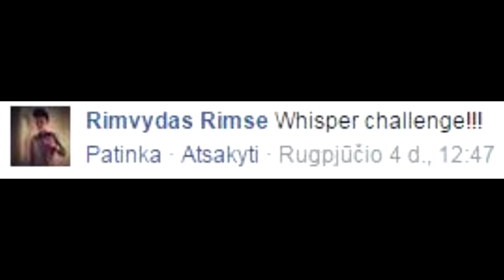WHISPER CHALLENGE ! | Su Dovy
SKAITYKITE APRAŠYMĄ !!!

Antrasis Challenge su Dovydu. Tikiuosi patiks :) Jei norite daugiau paspauskite Like ir pasidalinkite su draugais !!!